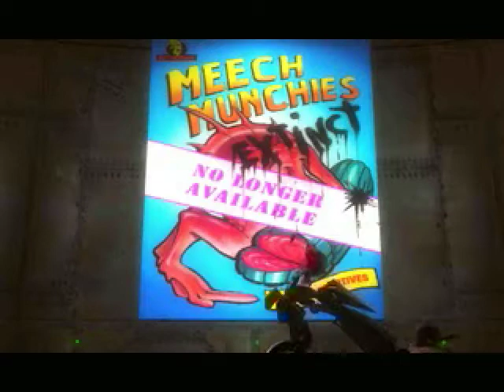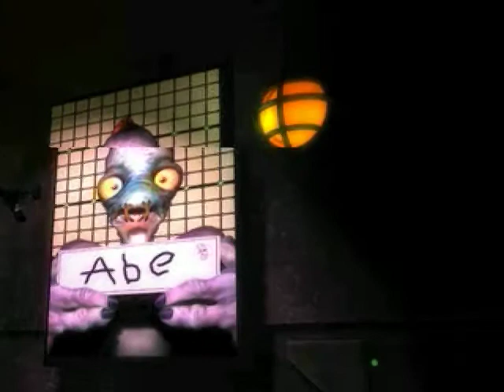Primal Completes - Abe's Oddysee - Part 1